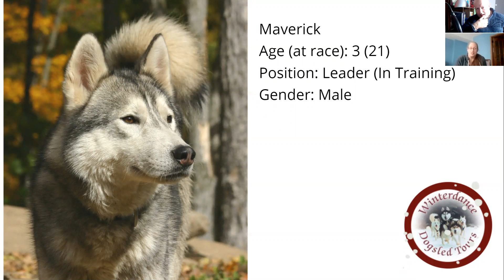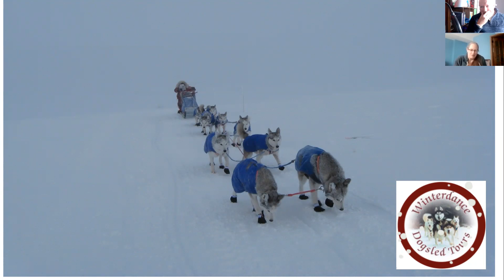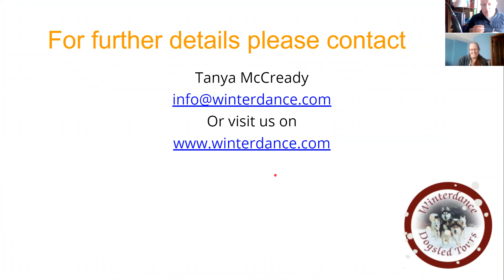How To Lead And Manage People Customer Age Ranges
How to manage And lead people using a musher named Hank (my husband) and a team of beautiful inspiring Siberian huskies. In  today's video we're going to be talking about the age ranges of our typical customers.  (Video 5 out of 10 - 4m15s)

Hi my name is Tanya, to find out more about our range of leadership training courses please visit us

You see in humans great managers aren't born—they're trained. With dogs the leadership quality is there from the moment they're born. Using our team of Siberian huskies we will show you characteristics and traits from our team of dogs that have led us across four 1000 mile challenges successfully over the past 10 years.

Come and join us for a leadership challenge that offers a truly unique and awe inspiring challenge. This is one journey you won't want to miss out on.

Tanya McCready
Winterdance Leadership Training